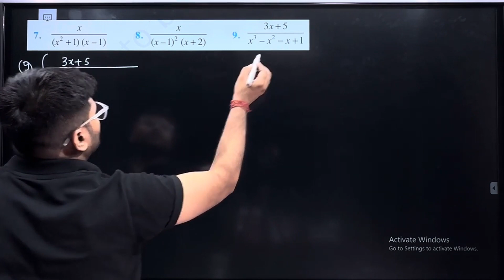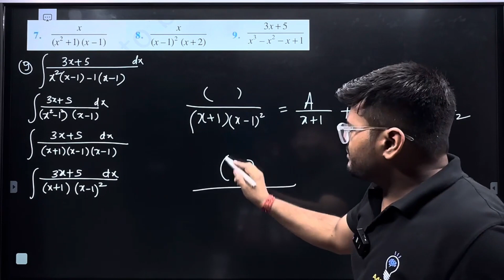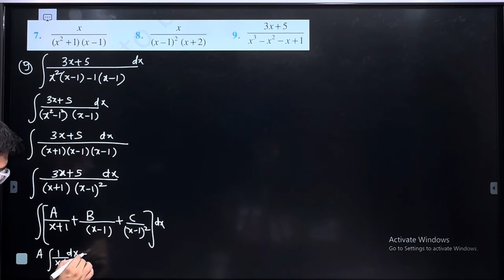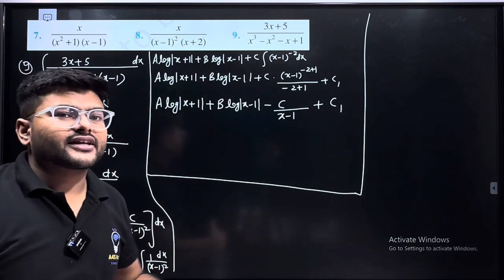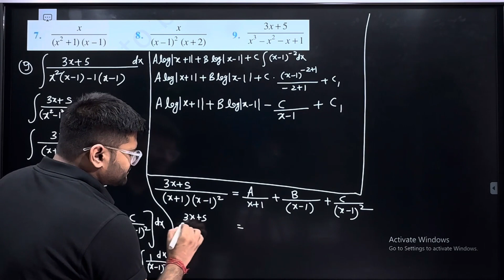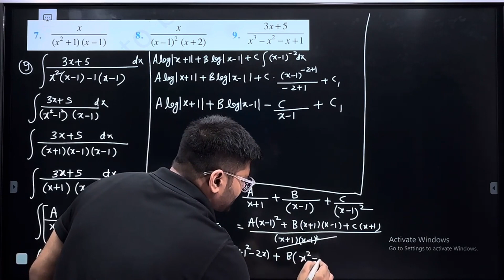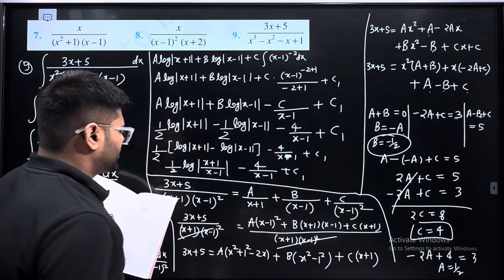9.Integrate (3x+5)/(x^3-x^2-x+1)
9.Integrate  (3x+5)/(x^3-x^2-x+1)